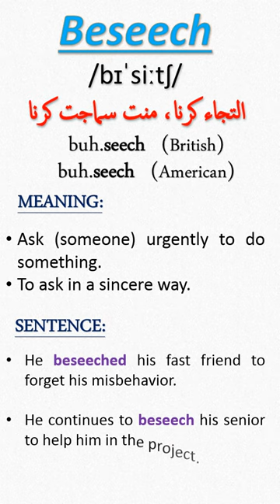Beseech meaning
AOA!
English has become an International language and it is the cry of the hour to learn it.
If you are worried about your English and want to improve or learn English from basic to advance level you are in the right place. Here you can find Definitions of language, words, and sentences. Noun, types of Nouns, Pronouns, types of Pronouns, Verbs, types of Verb, Adverb, types of Adverb, Adjectives, types of Adjectives, prepositions, types of prepositions, Conjunction, types of conjunction, interjection, types of interjections, and articles.
You can also find here Axillaries, tenses (Active voice), passive voice (Passives), direct & indirect, idioms, and phrasal verbs.
On my YT channel, you would also find fancy, beautiful, Difficult, and tough words, GRE words, and figurative worlds.
Videos are beautifully arranged in such a way so that there is a difficult word, its Urdu meanings, British pronunciation, American pronunciation, synonyms, and usage of words in sentences. This channel will assist you in your competitive examinations.
Craze To Shine
Beautiful English
English to Urdu
English grammar
Urdu to English
GRE words
English Vocabulary
Fancy English
Easy English
Everyday English
CSS English
British English vs. American English
English Grammar
English Language Teaching
english difficult words
beseech
English updates
English